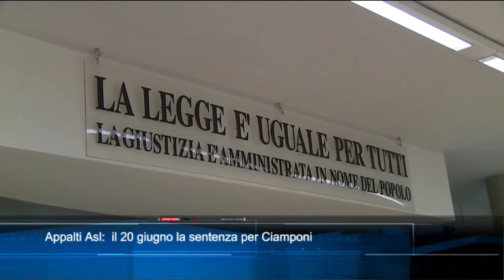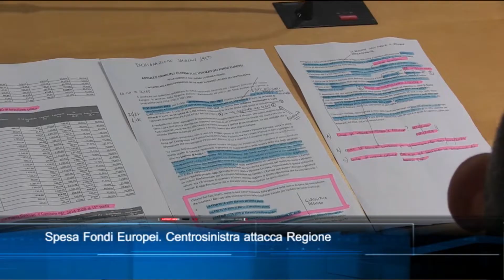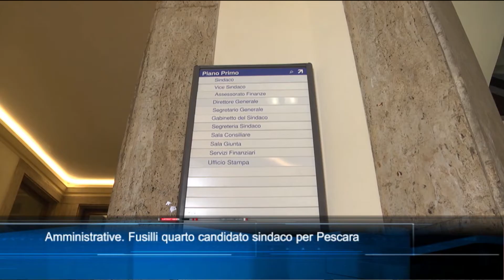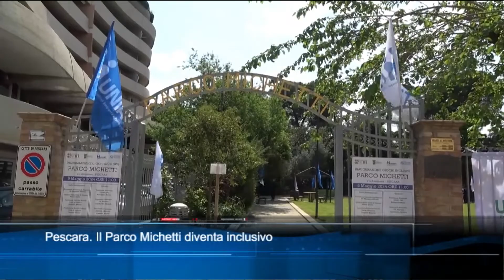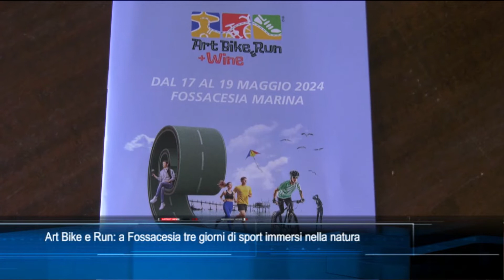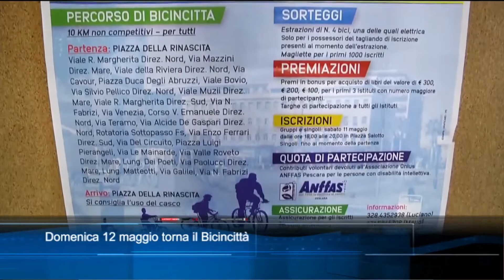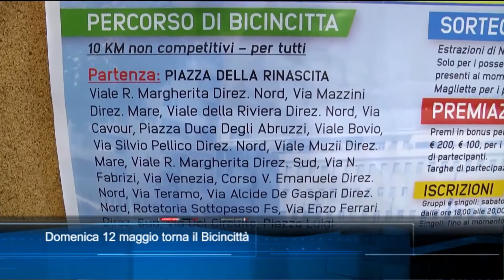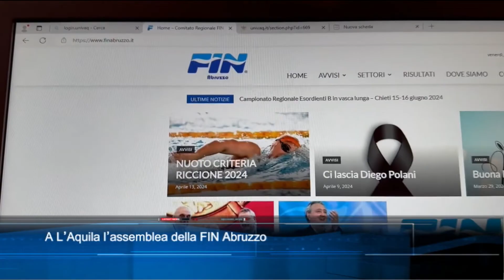TgSei Edizione delle 19 Giovedì 9 maggio 2024